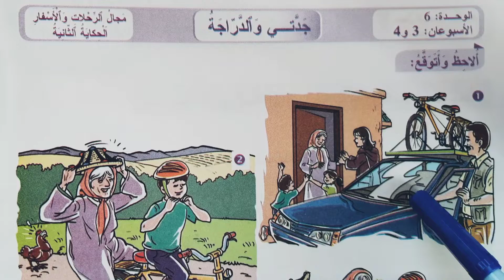المفيد في اللغة العربية الثالث ابتدائي الصفحة 208 الطبعة الجديدة 2021